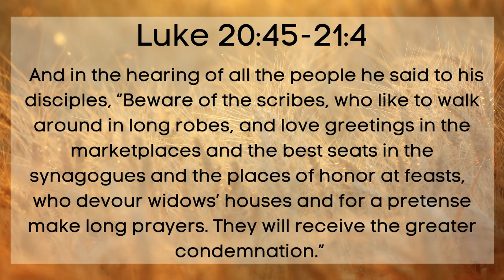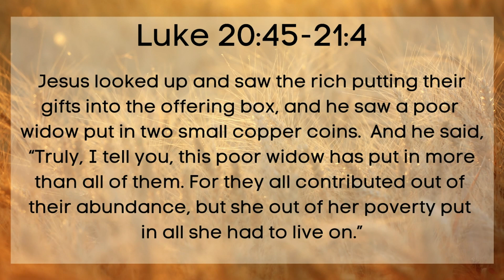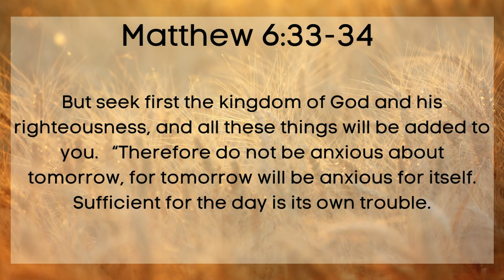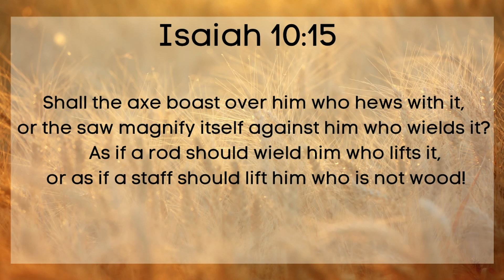FBC Medford Sunday, March 12, 2023 - "The Honor of Jesus' Kingdom"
"The Honor of Jesus' Kingdom" - Luke 20:45-21:4
"The Gospel of Luke: Outsiders Become Insiders" series
Pastor Greg Spires